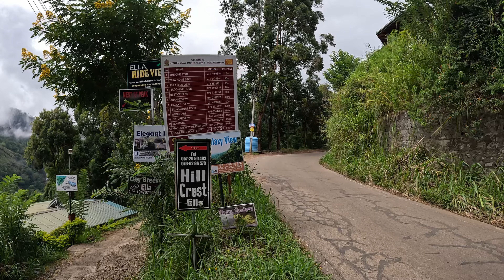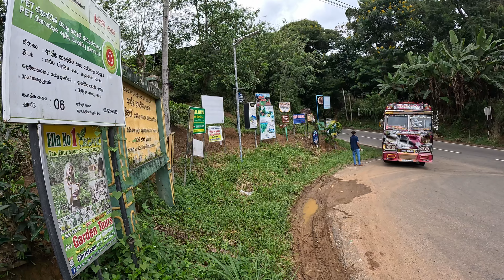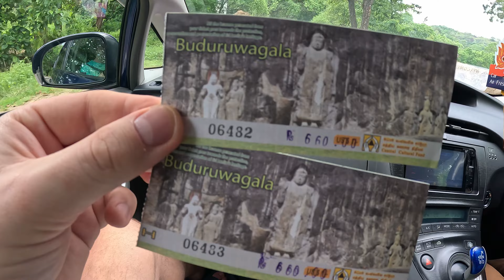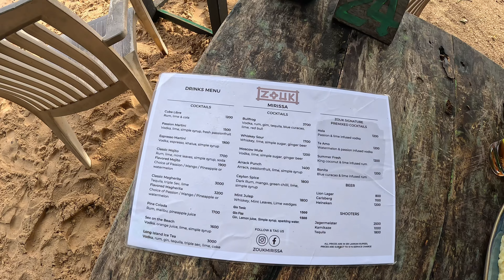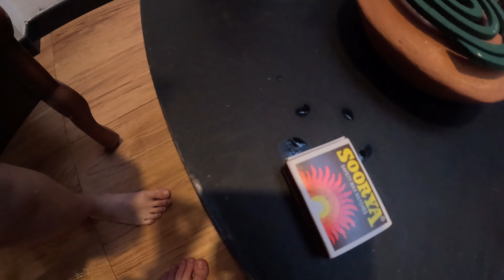ШРИ-ЛАНКА 2023 #5. ШИКАРНЫЕ ВИДЫ ЭЛЛЫ НА ДРОН. ЕДЕМ В МИРИССУ. ХРАМ В СКАЛЕ. ОКЕАН. РЕСТОРАНЫ.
Привет друзья! В этой серии мы наконец-то отправимся к океану. Дорога была долгой, по пути мы посетили храм в скале. Ну а после долгой дороги просто отдыхали и наслаждались океаном.